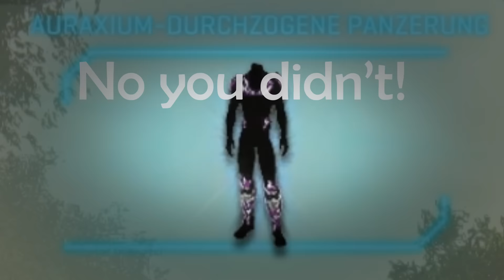Getting Infiltrator on auraxium MLG style | Planetside 2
Damn son.